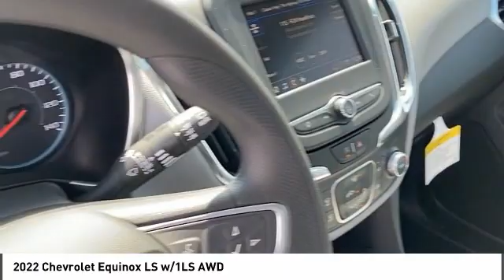2022 Chevrolet Equinox Alcoa TN 163033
2022 Chevrolet Equinox LS w/1LS AWD

West Chevrolet
3450 Airport Highway